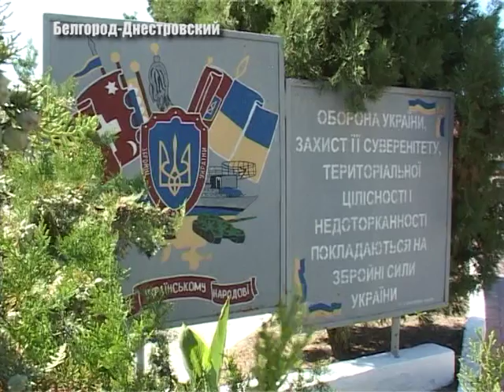Понтонщикам подарили книги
В Белгород-Днестровском военнослужащие части А3955  получили новые книги. О том, кто их передал и с какой целью,  узнавала Ирина Паил